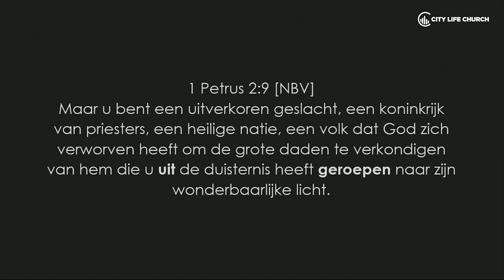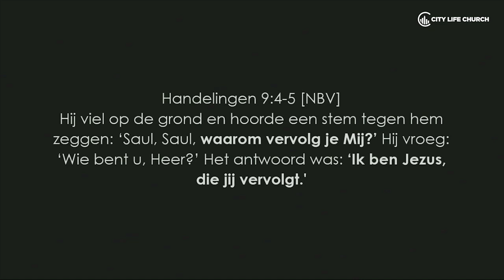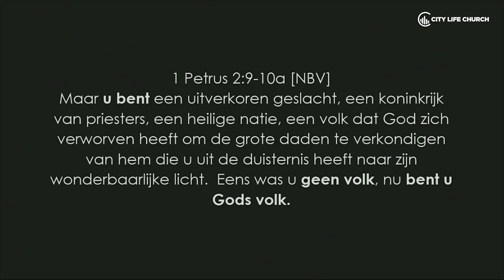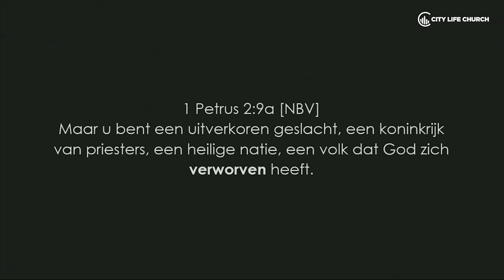Ik ben de kerk - Orlando Bottenbley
Zondag 21 januari 2018. Onderdeel van de preekserie.